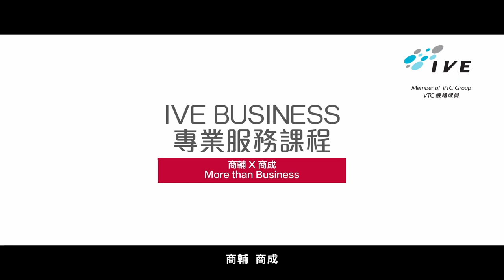IVE (TY/KT) - BA114044 Higher Diploma in Human Resources and Talent Analytics - Promotional video